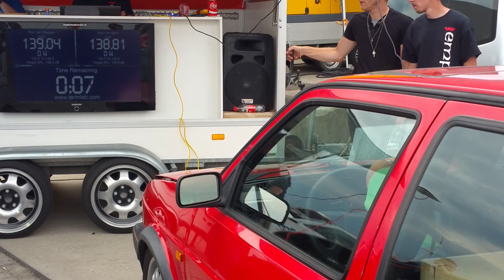DB Drag Tuning For Animals 2015(3)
DB Drag Tuning for Animals 2015